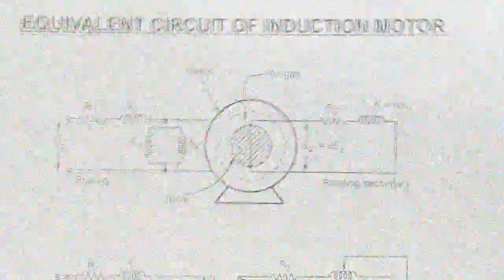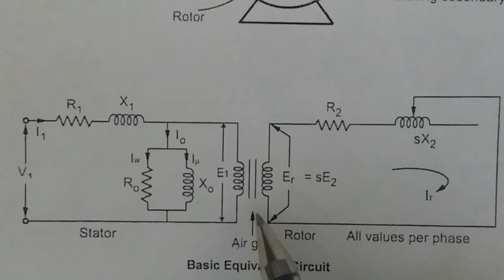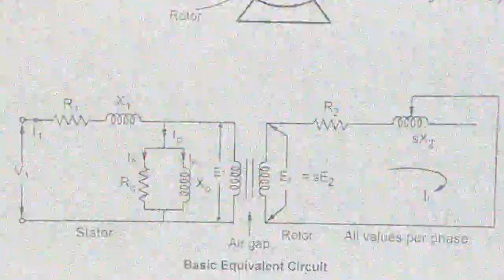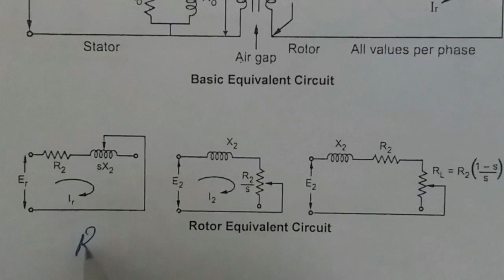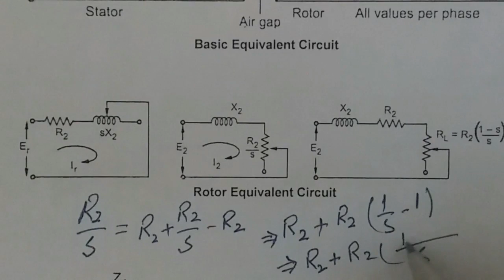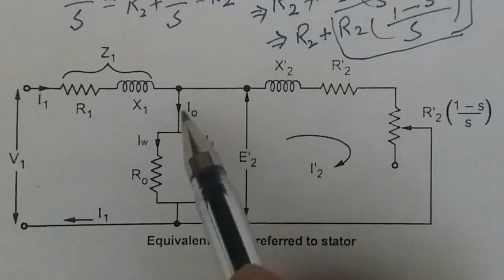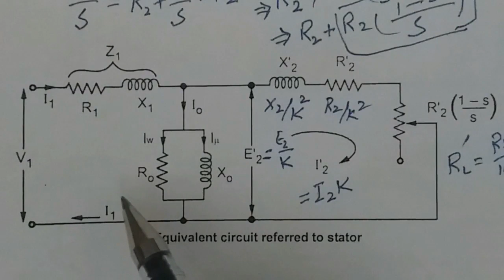Equivalent Circuit of Three Phase Induction Motor | Induction Motor as a Transformer | Urdu | Hindi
In this video, we explained about equivalent circuit of three phase induction motor and state that how induction motor works as transformer. We explained about basic equivalent circuit of three phase induction motor. We also explained about rotor impedance and rotor equivalent circuit of three phase induction motor. In this end, we explained about how to draw equivalent circuit of three phase induction motor referred to stator side.